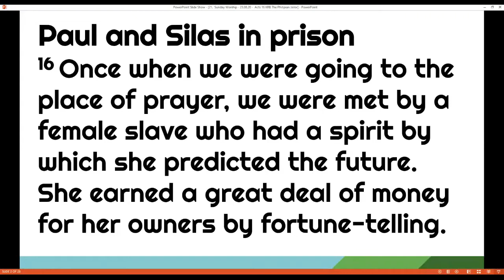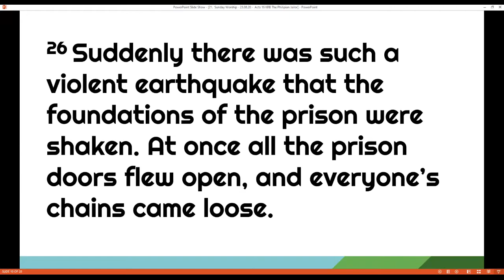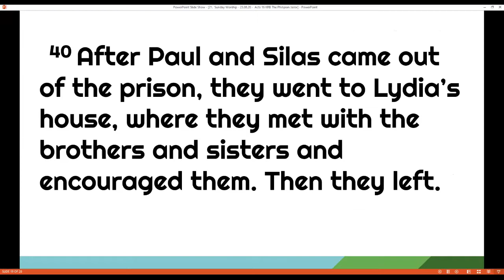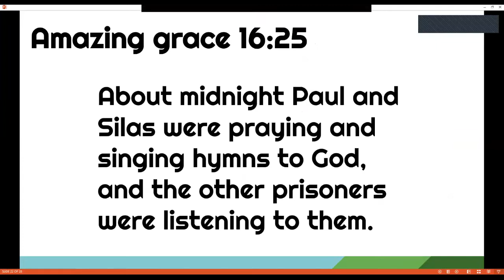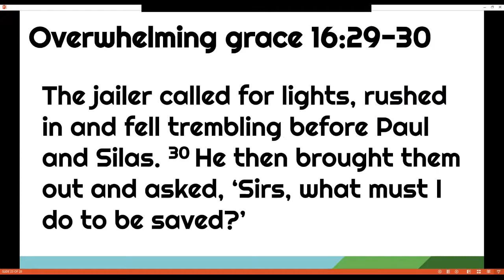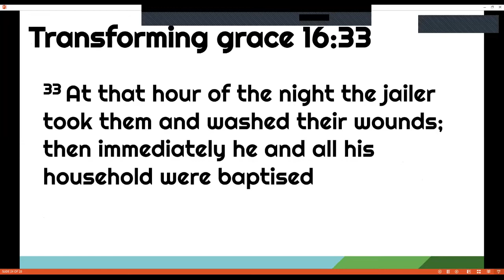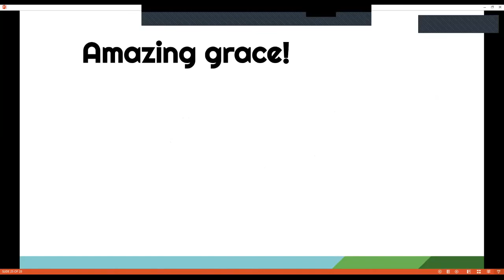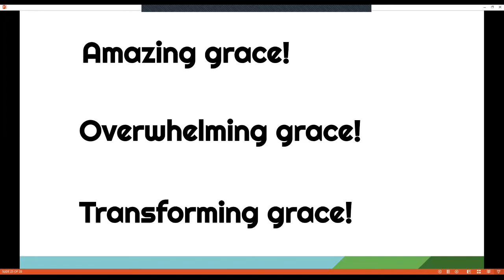Week 23 Grace Comes To The Most Unlikely Of Men Acts 16 V 16 - 40